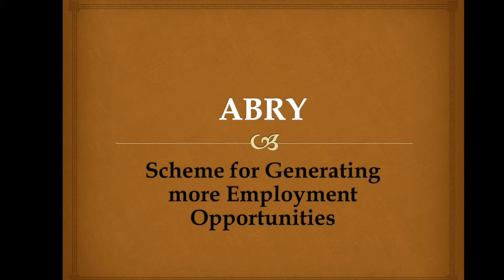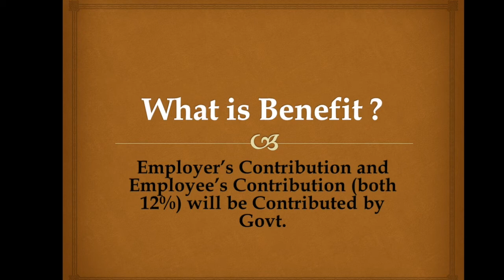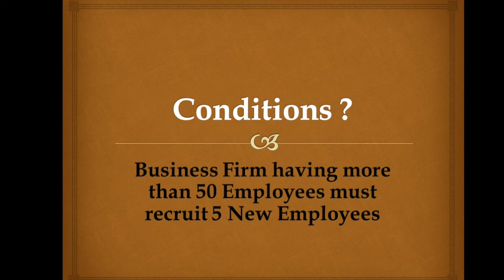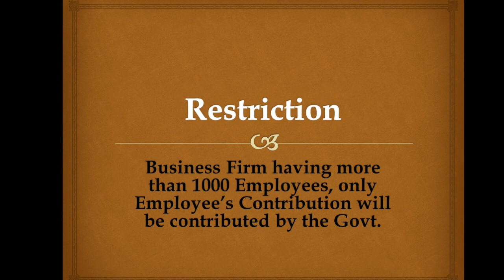Big Benefit For Every Employer, Govt gives big benfits | ABRY Atmanirbhar Bharat Rojgar Yojana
The Union Cabinet, chaired by the Prime Minister, Shri Narendra Modi, has given its approval for Atmanirbhar Bharat RojgarYojana (ABRY) to boost employment in formal sector and incentivize creation of new employment opportunities during the Covid recovery phase under Atmanirbhar Bharat Package 3.0.

Cabinet has approved an expenditure of Rs. 1,584 crore for the current financial yearand Rs.22,810 crore for the entire Scheme period i.e. 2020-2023.

accounting basics
accountancy

BECOME A PROFESSIONAL ACCOUNTANT